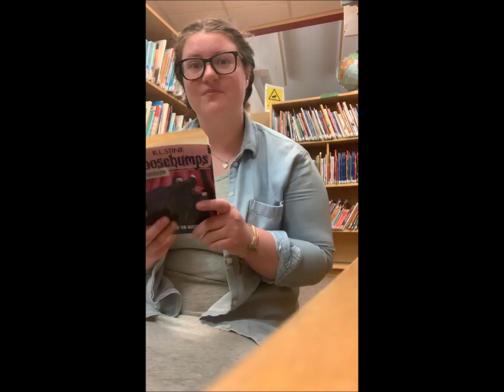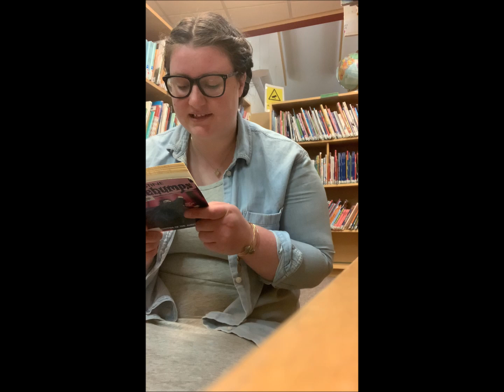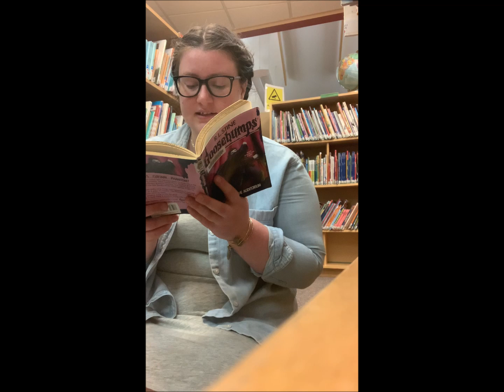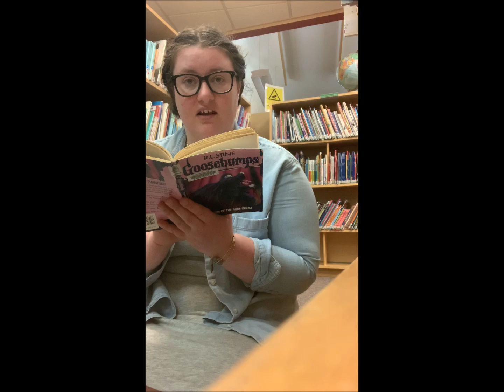Freaky Friday Story with Hillary 9